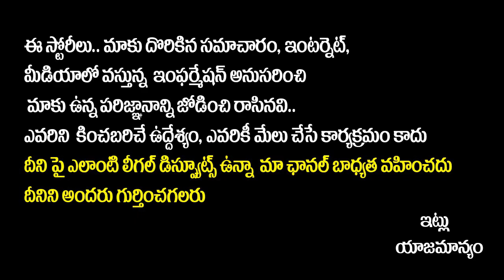Bindu Madhavi Emotional Words on Bigg Boss OTT Journey || Bindhu Madhavi Winner || Akhil Runner Up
Bindu Madhavi Emotional Words on Bigg Boss OTT Journey || Bindhu Madhavi Winner || Akhil Runner Up || SocialPostTv

Hello Friends,